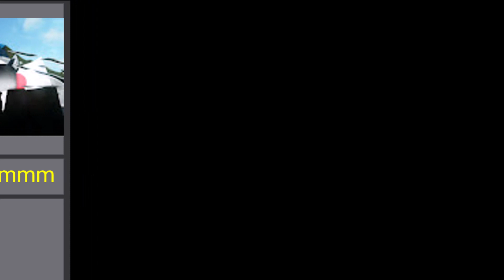ロブロックスの大人気ユーチューバー！！Ⅱ